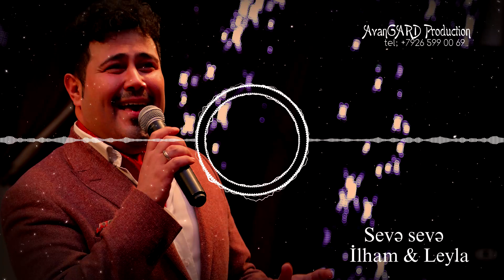Ильхам Гасымов севе севе